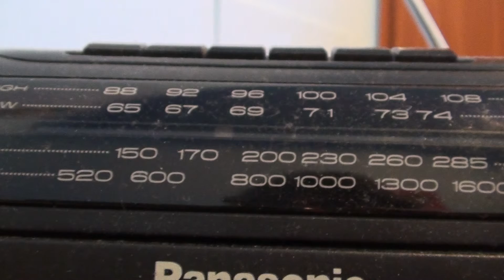Please explain what those beeps are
Does anyone know what those 3 beeps are? There are like 3 beeps every ~8 seconds. The frequency is somewhere near 700 kHz. I heard it and now I can't go on in life if I don't know what it is.

I found out it's on 657 kHz